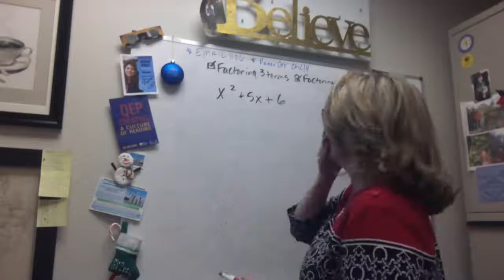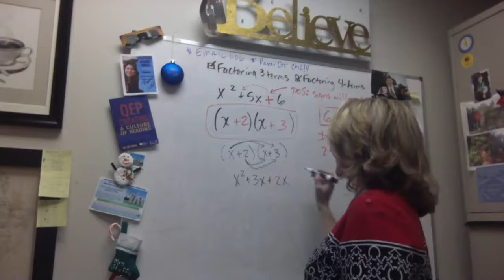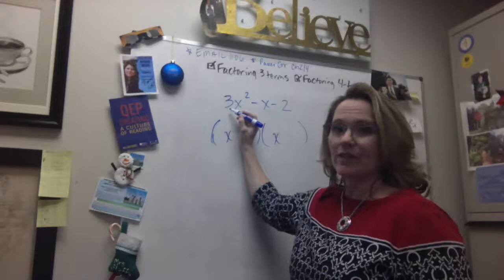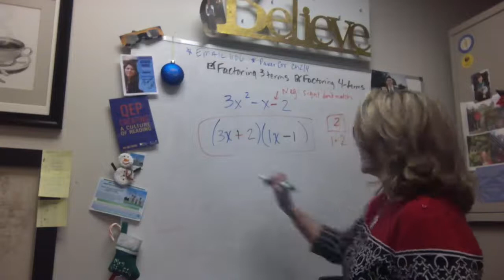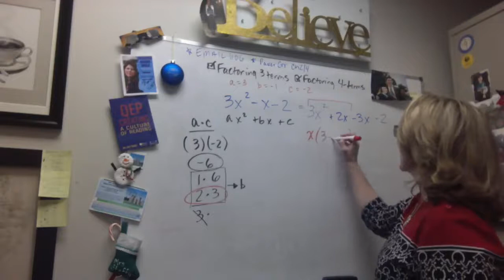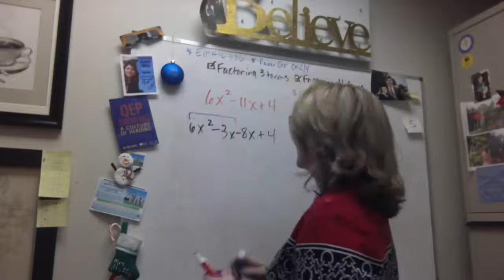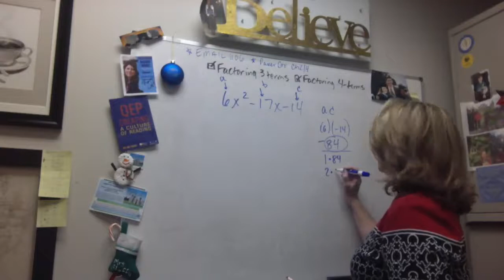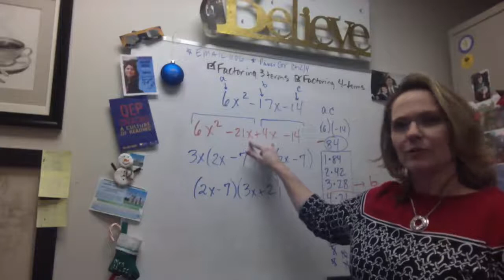STEFFY Factoring 3 Terms and Factoring 4 Terms default